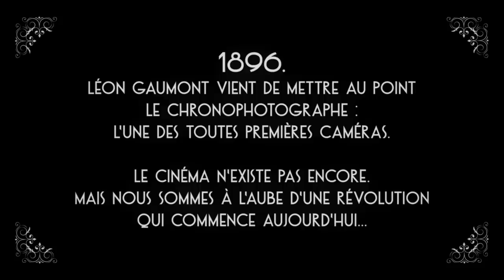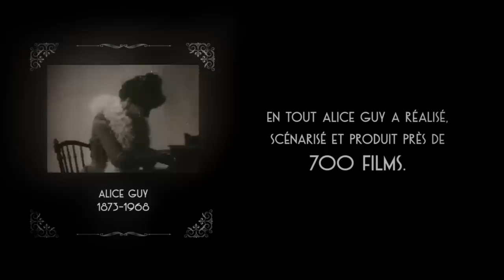LA FABULEUSE HISTOIRE (MÉCONNUE) D'ALICE GUY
1896, les frères Lumière viennent de présenter leur cinématographe. La concurrence est rude chez les revendeurs de matériel de prise de vue et l'industrie est à l'aube d'une révolution... qui commence aujourd'hui. Alice Guy alors secrétaire de Léon Gaumont a justement une idée à lui proposer.

D’après une idée d’Anis Rhali
Ecrit par Mathieu Bouckenhove & Hadrien Krasker
Réalisé par Aude Gogny-Goubert

Avec :
Camille Claris
Béatrice Facquer
Kyan Khojandi
David Salles

Voix off : Aude Gogny-Goubert

Producteur : Adrien Labastire, Younes Nemiche
Directeur artistique : Anis Rhali
Responsable de Production : Charlotte Thomas
Administrateurs de Production : Lola Sibra
Assistante de production : Alex Bassetti
Stagiaire de Production : Baptiste Farinazzo

1ère assistante mise en scène : Matthias Castegnaro
Chef opérateur : Thomas Walser
Chef électricien : Loïc Laroche
Chef machiniste : Bilal Ajbali
1ère assistante caméra : Marc Stef
Régisseur : Mathieu Bobin
Chef opérateur du son : Solange Barnezet
Chef décoratrice : Eva Rawyler
Chef costumier : Priscillia Delsault
Chef maquilleuse/coiffeuse : Sonia Allal

Chargés de Post-Production : Boris Bonnaure
Assistants post-production : Lélio Brignon, Benjamin Tournier-Bosquet
Montage: Pauline Chabauty
Mixage : Florent Simon
Étalonnage : Florian Jarry
VFX / habillages : Antoine Behaeghel
Vignette, Générique : Gwendolyne Rottger

Musique
 A-Music

Moyens techniques : Golden Moustache, Cininter, Cicar, Tigre, DCA

Remerciements :
Sony France / Anna Doublet & Jean-Yves Martin
Fujifilm / Gilles Genestet & Christine Rodriguez

©GM6 - GOLDEN MOUSTACHE / Octobre 2020